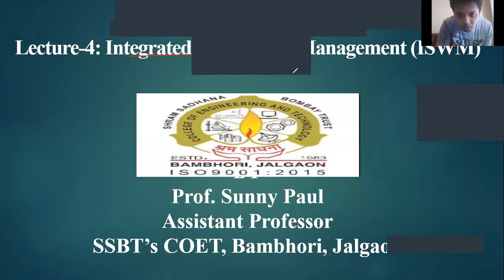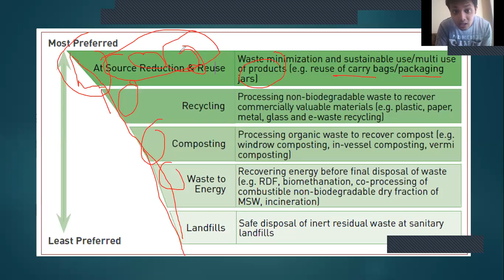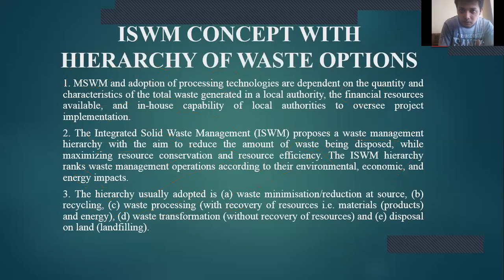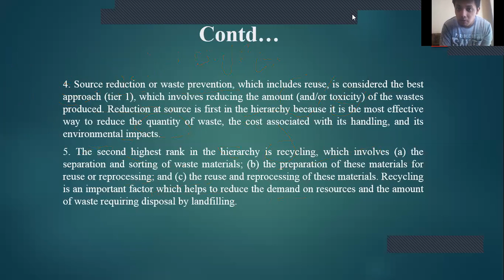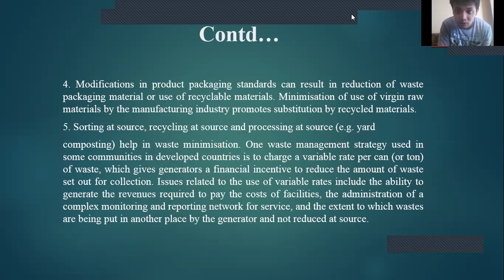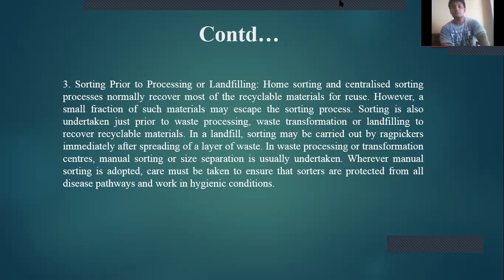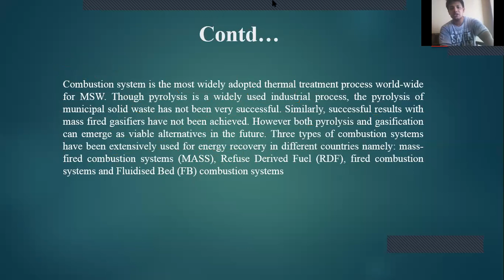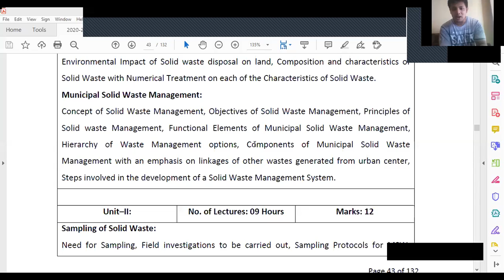Lecture 4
In this video Integrated Solid Waste Management is discussed succinctly.